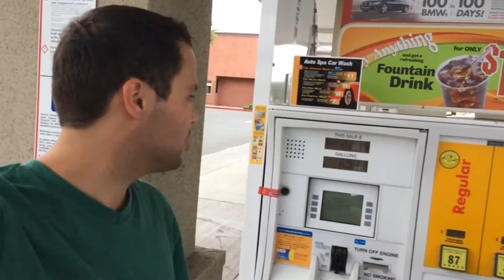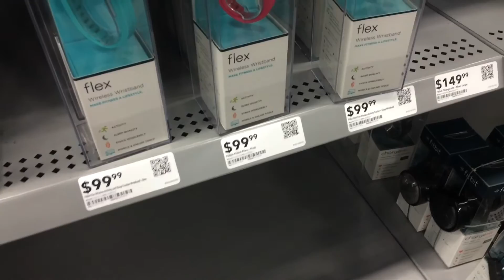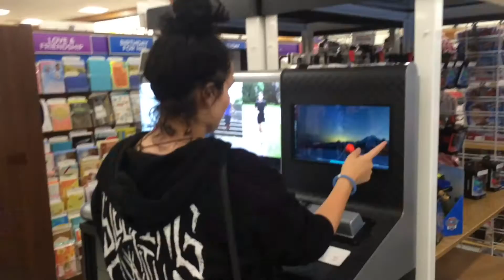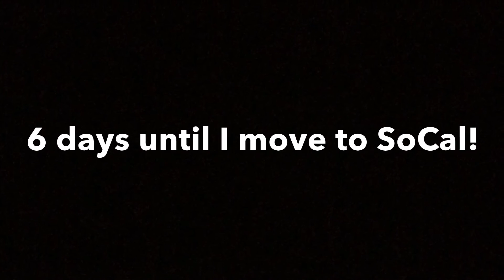ON THE TOILET!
The countdown is on! I say good bye to my grandparents and I hangout with Jessica again! Then we randomly run into @TasteOfTays's boyfriend! As usual, there's tons of crackheads in my city... ENJOY!

Instagram & Twitter @NickRussoTV